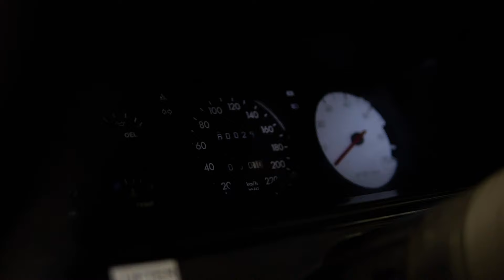Niki Schelle´s Opel Ascona | Eibach Federn für Rallye-Einsatz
@NikiSchelleOffiziell und sein Beifahrer wollen mit ihrem Opel Ascona bei der Rallye angreifen.💪🏆 Das Fahrwerk des Youngtimers lies aber noch zu wünschen übrig. Also hat Niki sich an uns gewandt und natürlich haben wir gerne geholfen!💯🤝 Die neu eingebauten Federn und die damit verbundene Performancesteigerung testete Niki bei der Abholung selbstverständlich persönlich.🔥 Dazu folgt bald ein Video auf unseren Kanälen. 📹📺

Mehr Informationen zu Eibach findest du natürlich auch auf unserer